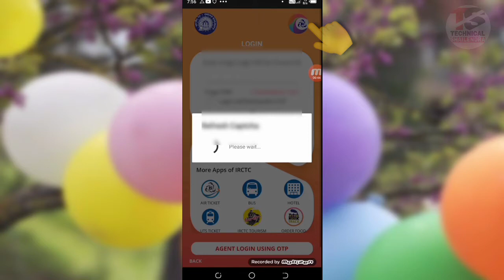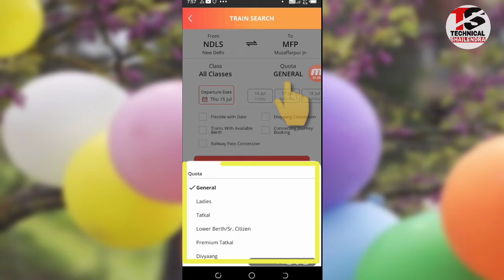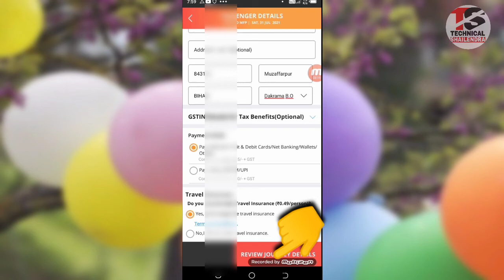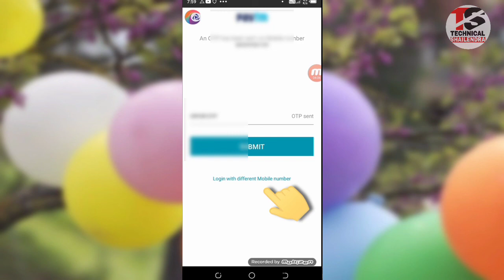How to Book Senior Citizen Ticket in Irctc | Seniyar City Jan Tickets Book Kaise Kare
seniyar city jan tickets book
How to Book Senior Citizen Ticket in Irctc
Seniyar City Jan Tickets Book Kaise Kare
irctc
indian railweys
senior city jan ticket book
senior citizen ticket booking irctc
senior citizen ticket kaise book Karen
railway senior citizen
railway senior citizen quota rules
रेलवे सीनियर सिटीजन आगे
रेलवे सीनियर सिटीजन कोटा
irctc ticket booking
irctc
tatkal
irctc sr citizen concession
confirm ticket cancellation charges 2021
indian railways video
indian railways train in hindi
indian railways
ndian rail
irctc senior citizen ticket booking 2021
railway senior citizens pensioners association
railway senior citizen discoun
रेलवे सीनियर सिटीजन

►your question

My Camera :-